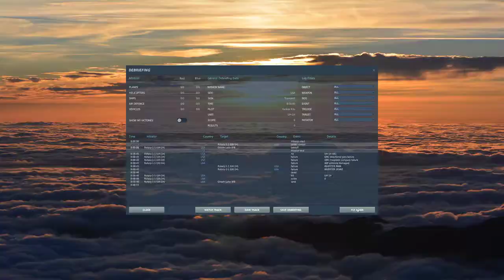DCS World - My first UH-1H Huey flight!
and I died!